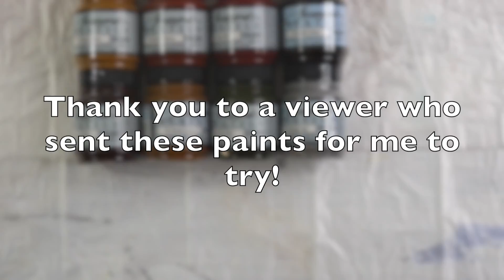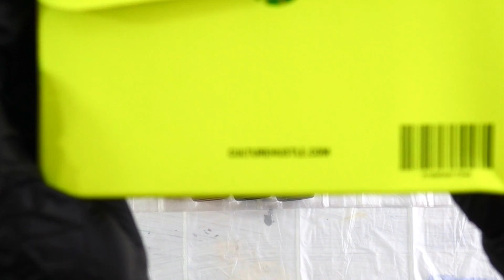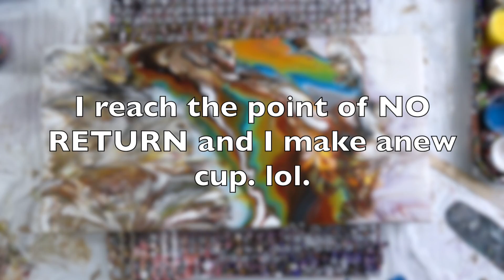PAINT 🎨 using TUPPERWARE | Fluid Acrylic Pouring without a CUP | Two Paintings in ONE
This video is about acrylic pouring techniques and fluid art in this video include: playing with paints, ring pour, balloon rolls,

* My Wishlist:

Heather Mader Art Amazon Store for Acrylic Pouring Supplies 💓:

I continue to test and use ARTEZA paints and love their brightness and the vibrancy of the way they dry.

Code is good thru March 2020

This Channel is about acrylic pour painting techniques and supplies, and a lot more fluid art tutorials, experiments, pouring medium and supplies reviews are coming up!